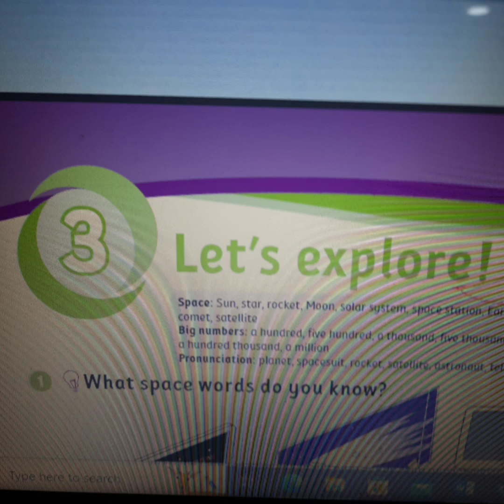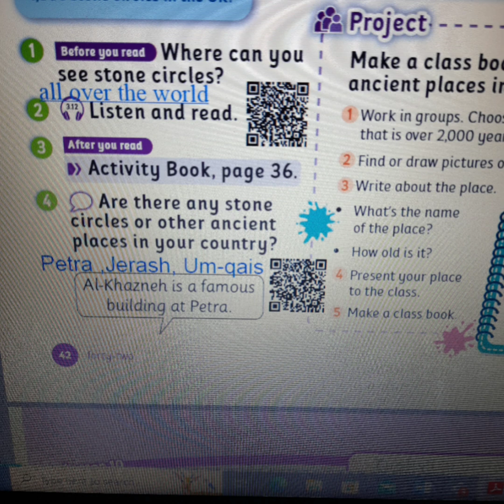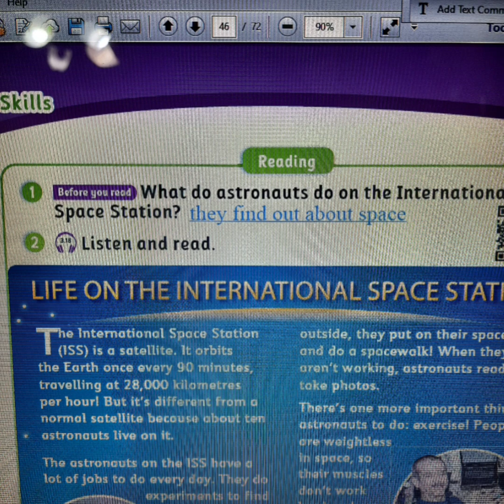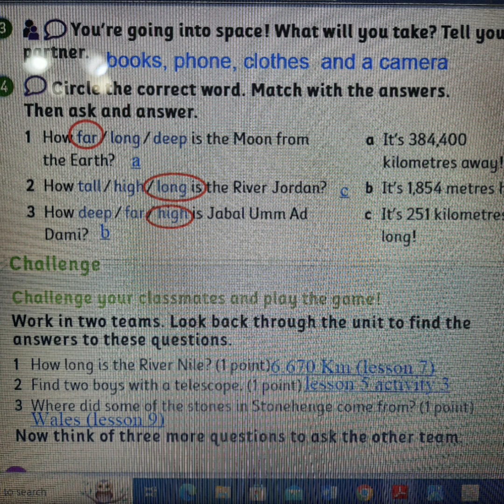حلول الوحدة الثالثة انجليزي تيم صف خامس كتاب الطالب كاملة